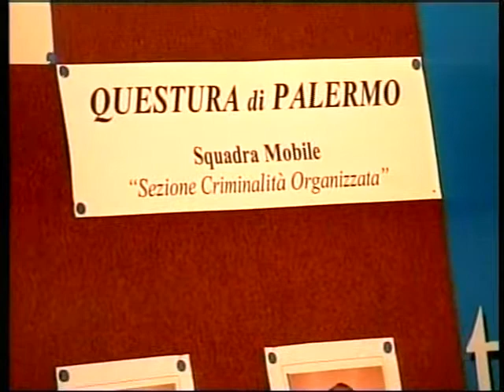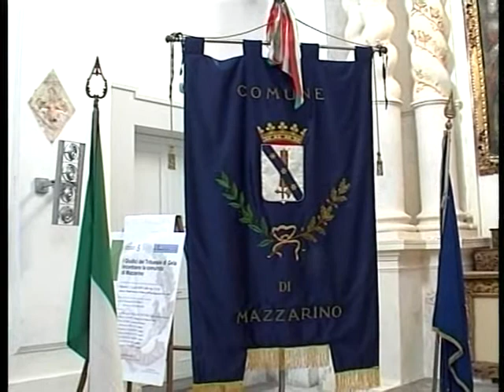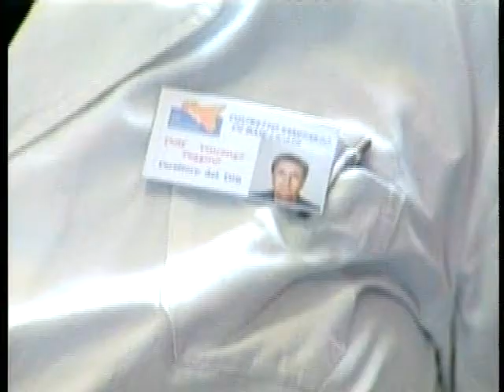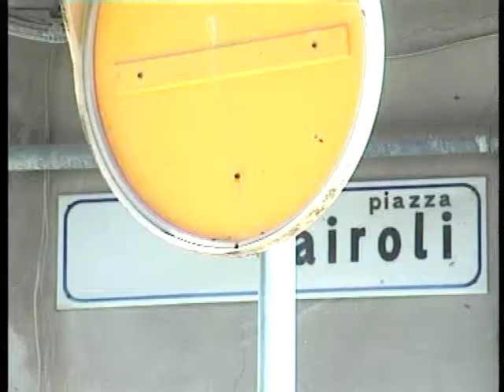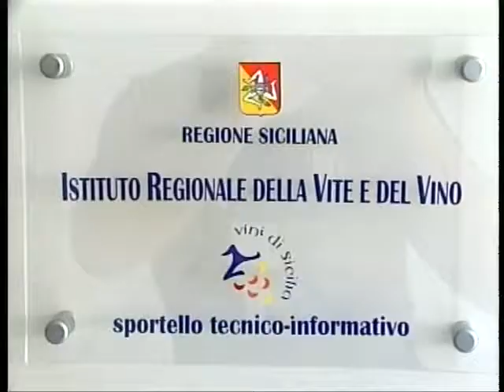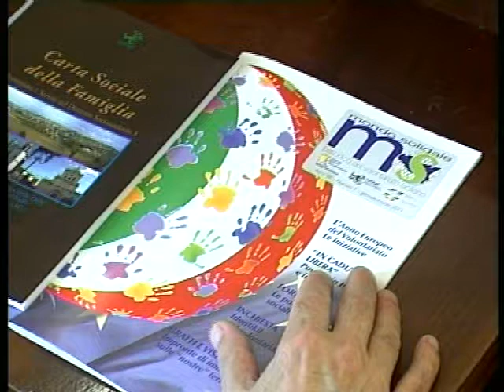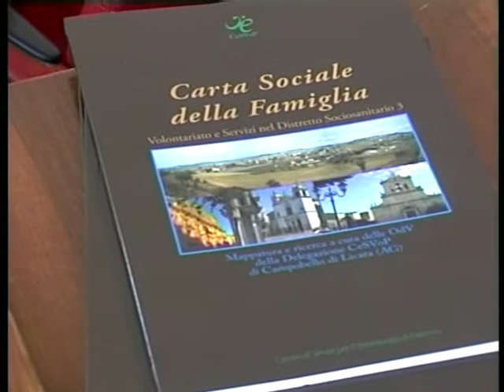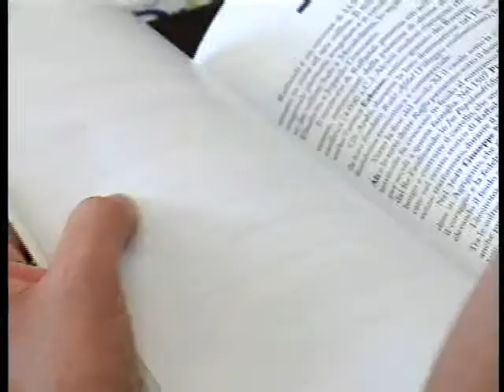TRC NOTIZIE DEL 06.07.2011.wmv